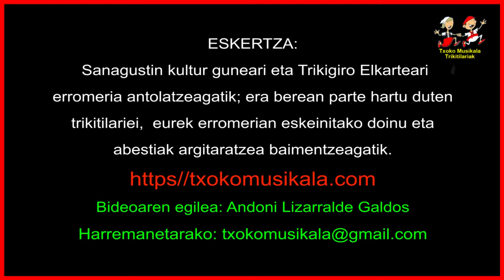171020_537 Landa anaiak eta Aittola anaiak, Azpeitin Sanagustin kultur gunean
2017ko Urriaren 20an, ospatu zen Azpeitiko Sanagustin kulturgunean, III. Trikigiro Jaialdia.

Trikitiaren transmisioari bultzada emateko asmoz antolatzen da jaialdia Trikigiro elkarteak eta Sanagustin kulturgunean elkarlanean. Urola bailarako hainbat trikitilari parte hartzen dute bertan.

Bideoan, Bi trikitilari bikote: Landa anaik eta Aittola anaiak.